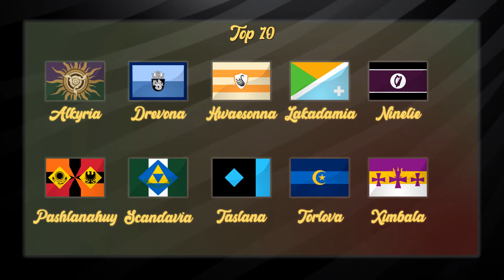Junior Fantasia Contest #08 • Grand Final Results